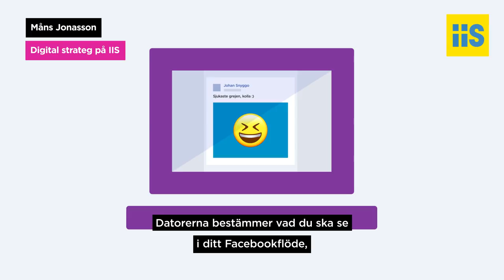Vad är en algoritm? | Digitala lektioner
Alla pratar om algoritmer, men vad är det egentligen? En algoritm är receptet som din dator använder för att fatta beslut åt dig.

Måns Jonasson, digital strateg på Internetstiftelsen förklarar vad en algoritm är.

Filmen är framtagen för IIS tjänst Digitala lektioner. Där finns fritt lektionsmaterial för dig som är lärare eller pedagog och vill arbeta med att utveckla dina elevers digitala kompetens.